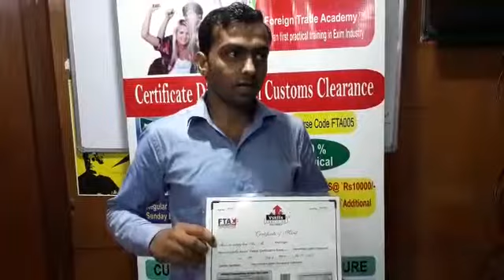Foreign Trade Academy Students Testimonial 25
Mr Kapil Dagar